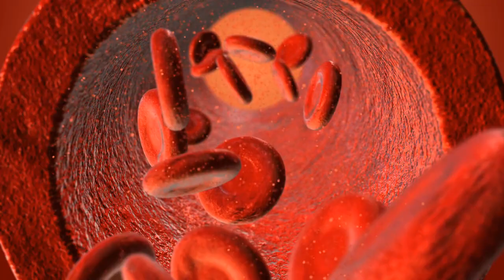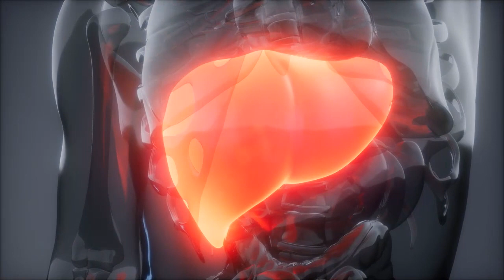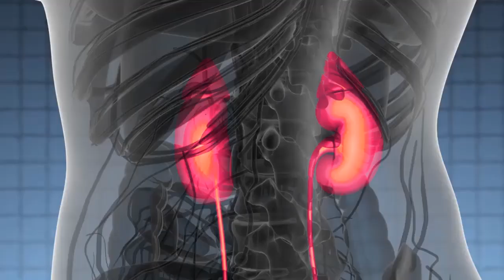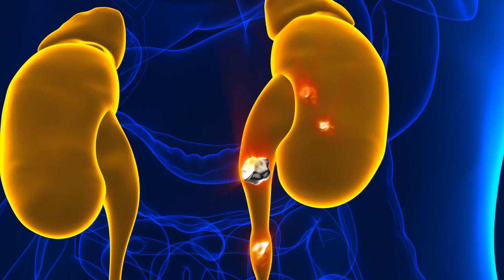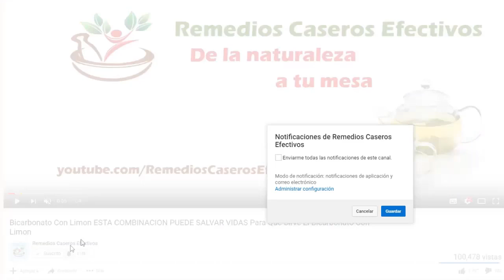1 Cucharada Al Día Limpia El Hígado, Riñones y Pulmones, Baja El Azúcar, Presión, Colesterol y Más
En esta ocasión veremos cómo limpiar los pulmones, el hígado, los riñones y la sangre, al tiempo de subir las defensas del cuerpo y bajar el azúcar, la presión arterial y el colesterol malo, entre otros importantes beneficios, con un simple; pero muy efectivo remedio casero preparado con ingredientes económicos que aparecen por todos lados, y que aún mas importante, están repletos de potentes compuestos y nutrientes que lo convierten en un potente tratamiento natural.